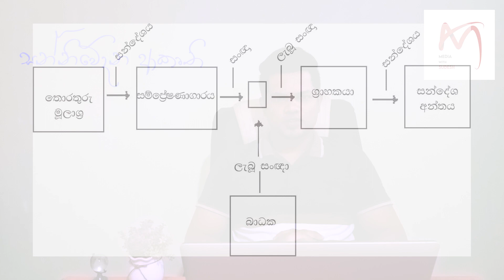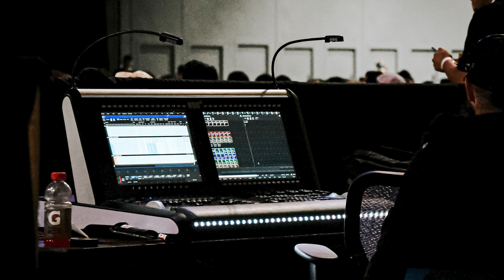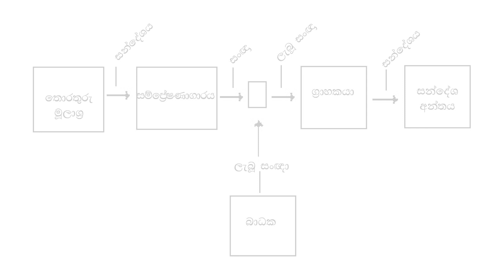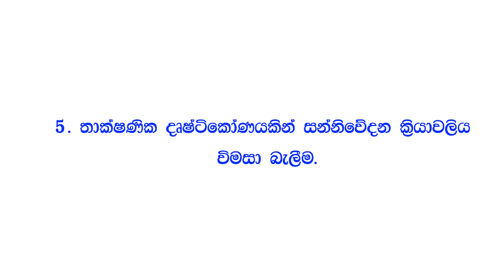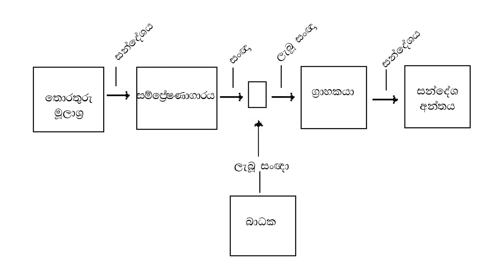Shannon Weaver Model of Communication_ෂැනොන් වීවර් සන්නිවේදන ආකෘතිය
සන්නිවේදනය පිළිබද න්‍යායාත්මක පසුබිම සරළව පැහැදිලි කිරීමක් සිදු කොට ඇත. සන්නිවේදනය විෂයෙහි සියලු පැතිකඩ සවිස්තරාත්මකව ඔබ වෙත ගෙන ඒම @Media with Sudesh නාලිකාවෙහි අරමුණයි.

Welcome to @Media with Sudesh, where we delve into the fascinating world of communication models. In this video, we're diving deep into the renowned Shannon Weaver Model of Communication, breaking down each essential component to help you grasp the intricate dynamics of human interaction.
Communication is the lifeblood of society, and understanding its mechanics is crucial in today's interconnected world. Developed by Claude Shannon and Warren Weaver, the Shannon Weaver Model presents a systematic approach to communication that transcends time and technology.
Join me as we dissect this model step by step. We'll explore the sender, who initiates the process by encoding a message - be it verbal, written, or even nonverbal cues. We'll uncover the importance of choosing the right channel, whether it's face-to-face, over the phone, or through digital platforms, and how this choice impacts the accuracy of message delivery.
But that's not all – we'll venture into the realm of noise, the inevitable disruptions that can distort the message as it travels from sender to receiver. Whether it's external noise like background sounds or internal noise like cultural differences, understanding these interferences is vital for effective communication.
And speaking of receivers, we'll unravel their role in the model. How do they decode the message, extracting meaning from the symbols and signals sent by the sender? Discover how a receiver's frame of reference can influence their interpretation, leading to the potential for miscommunication.
So, whether you're a student of communication, a professional striving for effective workplace interactions, or simply intrigued by the intricate dance of words and meanings, this video is for you. Gain insights into the Shannon Weaver Model of Communication that extend beyond theory and into practical applications for your everyday life.
Don't miss out on the chance to enhance your communication skills.

Credit section:
Photo by Onur Binay on Unsplash
Photo by Dušan veverkolog on Unsplash
Photo by Dodi Achmad on Unsplash
Photo by Tim Mossholder on Unsplash
Photo by Magnet.me on Unsplash
Photo by Frames For Your Heart on Unsplash
Photo by Joshua Slate on Unsplash